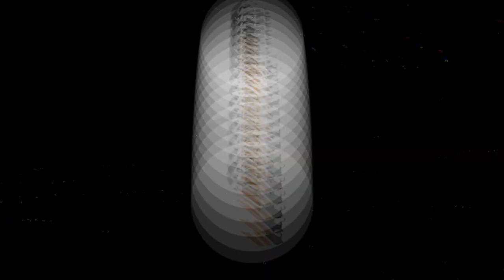TRAINING WITH NHC @ Captain's Crease Goaltending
It's been a while since I had a regular spot with an elite group, so I'm making the most of it. The goal is to get into competitive official high division games more frequently this coming season.